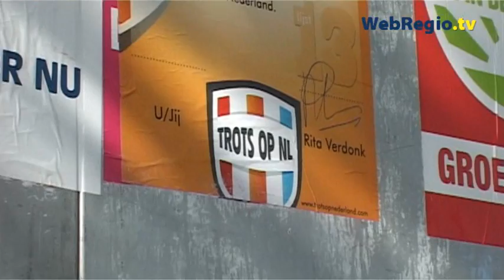Rita Verdonk:' aanpassen of opkrassen'''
HILVERSUM - De naderende Tweede Kamer-verkiezingen zijn een groot mediacircus geworden. De strijd om de kijkcijfers én de zetels is losgebarsten, met elke avond een praatprogramma en enkele grote lijsttrekkers debatten. RTL en NOS laten niets onbelicht. Of toch wel? Alles is namelijk toegespitst op de grote partijen. Vandaar dat WebRegio.tv het woord laat aan Rita Verdonk. De grote winnares van de Gemeenteraadsverkiezingen.